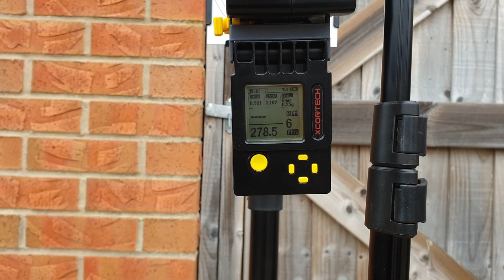APFG MPX K GBB Review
It's finally done and what a pleasant ride it was, We take a look at the APFG MPX-K GBB SMG/PDW and I'm very impressed.